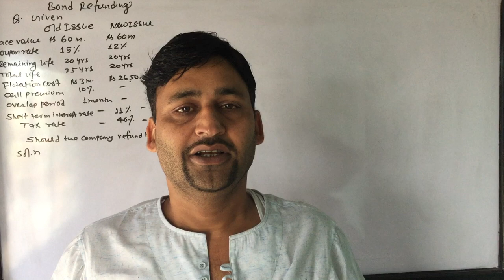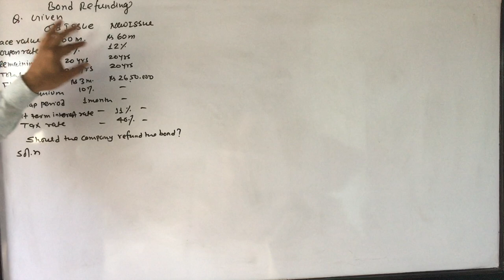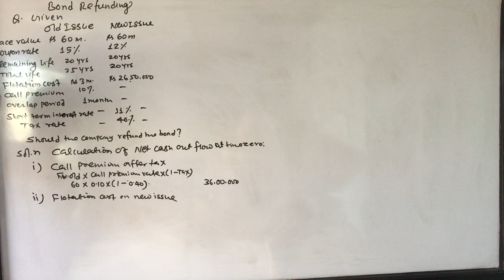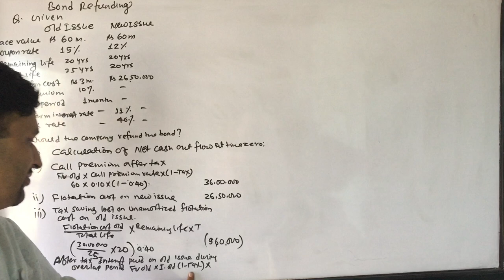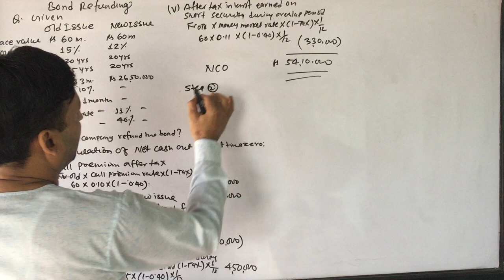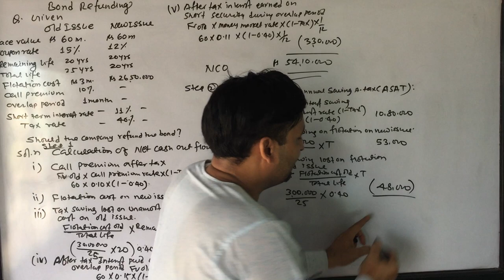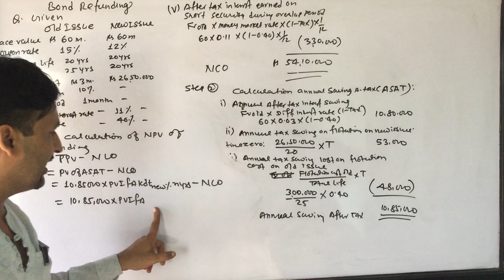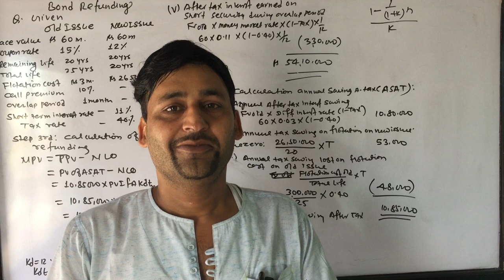Corporate Finance | Bond Refunding | Unit - 6 | Third Semester | MBS